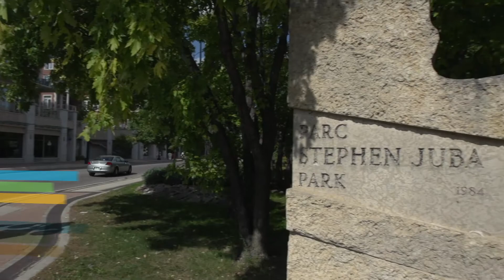Soyez des nôtres à Winnipeg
Soyez des nôtres à Winnipeg au mois de mai! Apprenez-en plus à winnipeg2016.liberal.ca/fr